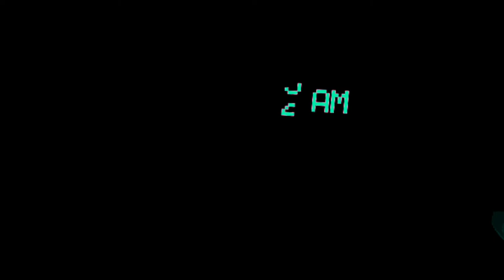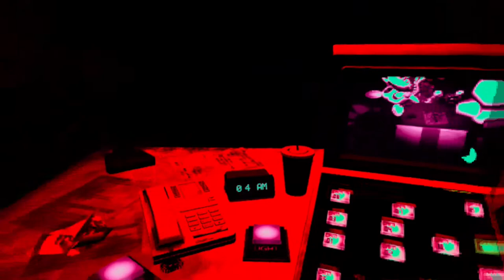Fnaf vr part 3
This Video About Broke me to film.